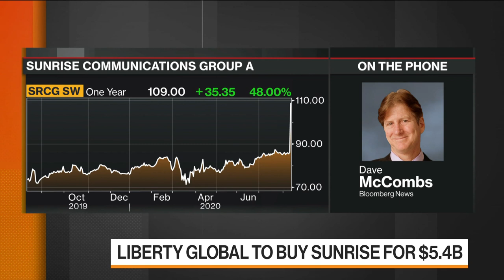Liberty Global to Buy Sunrise for $5.4 Billion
Aug.12 -- Liberty Global Plc. has agreed to buy Sunrise Communications Group AG in a deal that values the Swiss phone carrier at about $5.4 billion. The cable giant offered $110 Swiss francs per share, which is a 28% premium to Sunrise’s closing share price on Tuesday. Bloomberg’s Dave McCombs reports on “Bloomberg Daybreak: European Open.”